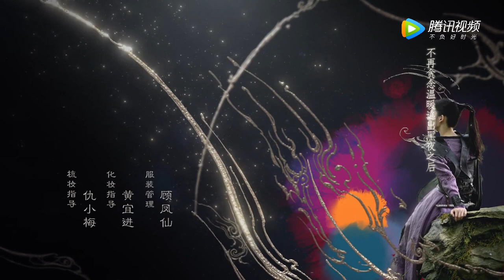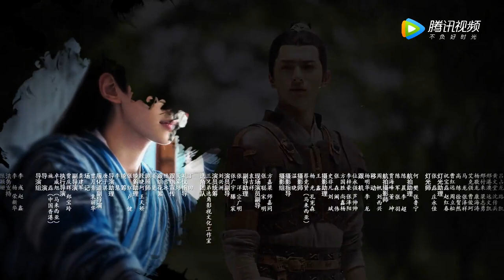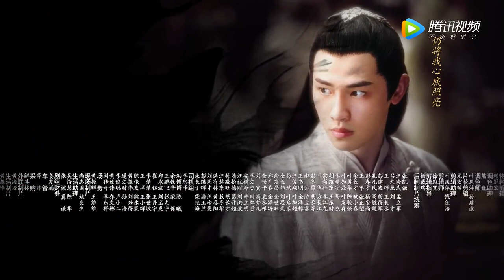ENG SUB【玲珑 The Blessed Girl】EP26 元氏隐瞒秘密，银霄会答应背叛元一吗？（赵今麦、袁弘、林一）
▶01月31日首播，每周六日一晚21点更新两集
▶主演： 赵今麦、袁弘、林一、蔡文静、辛云来、陈雨锶、曾黎、赵天宇、屠楠、陈语安

《玲珑》讲述了在一块神秘未知，名为“宿川”的大陆上，流传着许多神话时代的美丽传说。一场天降浩劫，导致众神陨落，宿川进入了分裂的混乱纪元。多年后，少年君主元一即位，誓要结束乱世。元一认为混乱之源是神灵的陨落，他微服逃离皇城，找到了蕴藏神灵之力的少女玲珑。玲珑与父亲火屠辛在偏远的村落中相依为命，虽然幼年丧母，但独立优秀。在元一的请求下，火屠辛同玲珑、元一一起离开村落，踏上拯救宿川的冒险之旅。邪恶永远无法匹敌正义，玲珑父女和他们的朋友们，最终击败了邪恶的力量，带领宿川走向了美好的新时代。